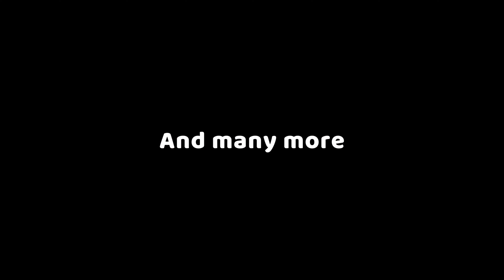ACS | Counselling Courses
Study Counselling with ACS Distance Education!

Learn about human behaviour, psychology theory to gain practical skills and knowledge that you can apply in counselling, coaching, teaching, leadership, social justice jobs or simply for personal and professional development courses.